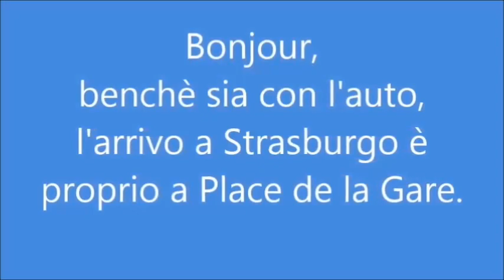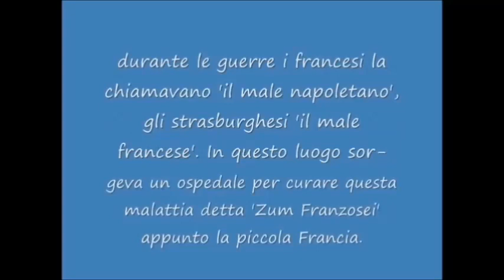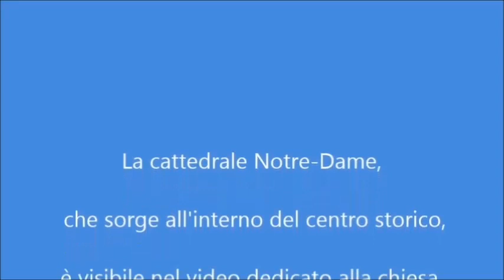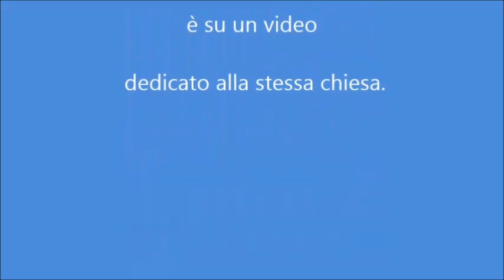Strasburgo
breve giro in città